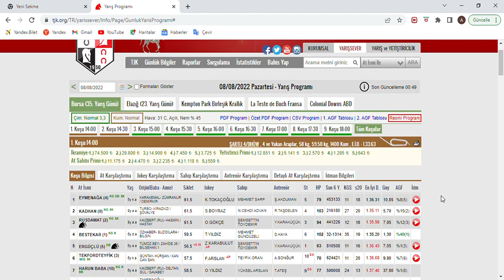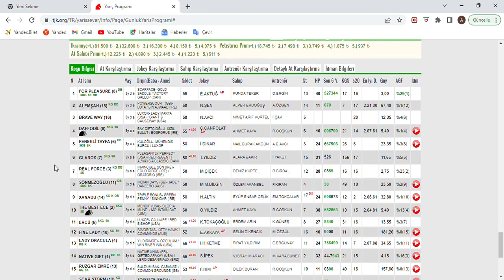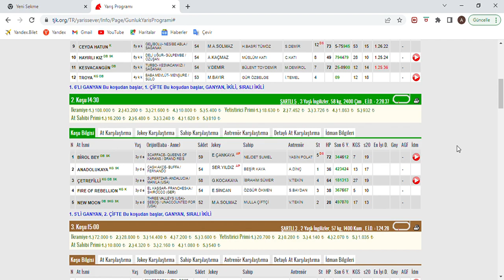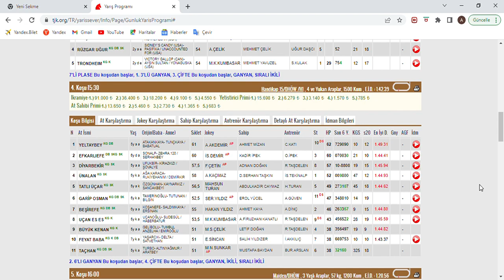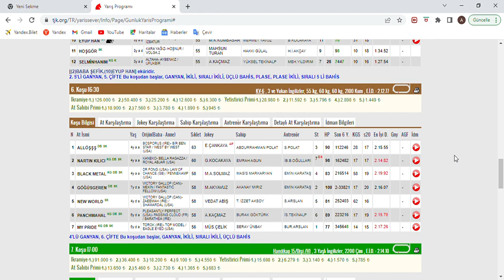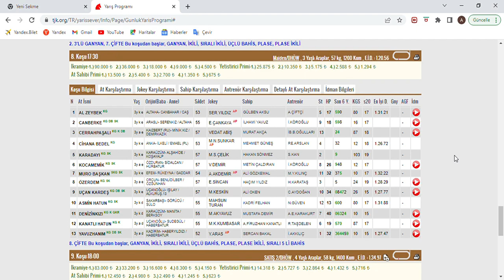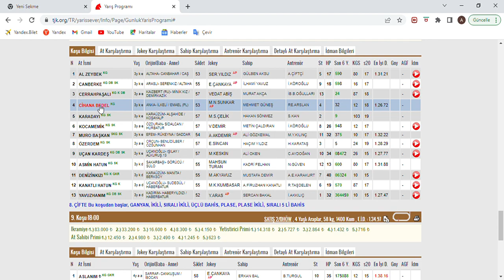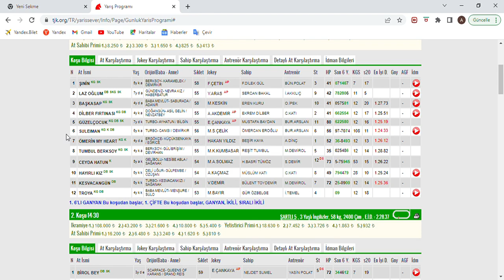2 ALTILIMIZ 5TE KALDI SON DÜZLÜK - 9 AGUSTOS 2022 SALI ANKARA AT YARIŞ TAHMİNLERİ